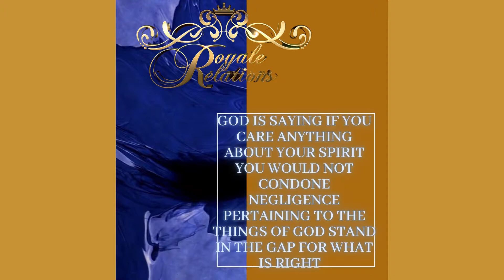DIVINE MESSAGE FROM THE HOLY SPIRIT||THROUGH THE GOOD AND THE BAD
🚨🚨A DIVINE WORD FOR SOMEONE IN THIS HOUR🚨🚨

Yes, Royale Relatives we are really about to discuss this! You don't want to miss this opportunity to connect!
MULTIPLE MESSAGES SO TAKE WHAT RESONATE, LEAVE WHAT DOESN'T!!!
THESE MESSAGES CAN BE CONSIDERED FOR PAST, PRESENT, OR FUTURE

👑👑IF YOU FEEL YOU'RE ROYALE IT"S PLENTY OF SPACE, YOU ARE MORE THAN WELCOME TO RELATE!👑👑

👑👑Facebook: RoyaleRelations LLC. or @keepingitroyale

(In case you feel led to give I do accept offering)